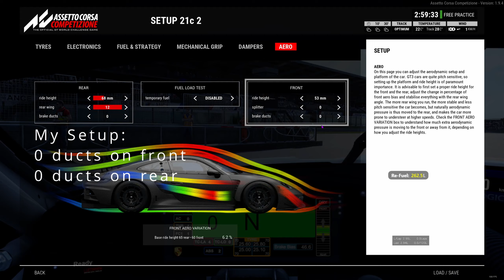ACC Science: Brake change leads to default brake ducts (with @ukog420 (not really))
If you want to see my ACC Setups check them

I'm also active on Rebecca's discord, kind of, but you have got to find the invite link yourself, I guess. (Probably won't find it, but whatever)